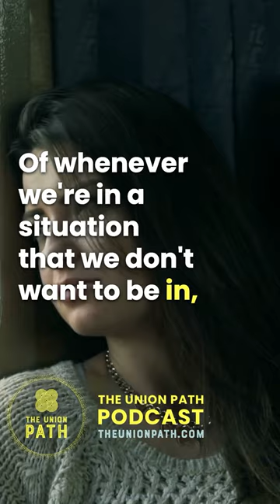Balancing Coping And Changing | Podcast Highlight | The Union Path Podcast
From the episode: "Coping vs Changing" - The Union Path Podcast. Are you weary from continually running in circles, never making meaningful progress in your life? It's time to discard the band-aid solutions and accept the need for significant transformation. Explore how to balance the immediate satisfaction of coping and the long-term benefits of change. Start paying attention to your inner voice, acknowledge your true identity, and confidently take steps towards the life you truly desire. This episode isn't just about tackling work challenges; it's about altering your whole perception of life's challenges, shaping them to align with your deepest wants. Ignite the transformative power within you and emerge not only unscathed but unassailable.